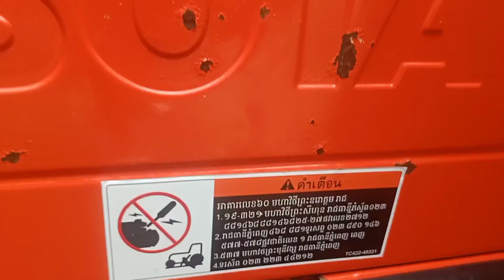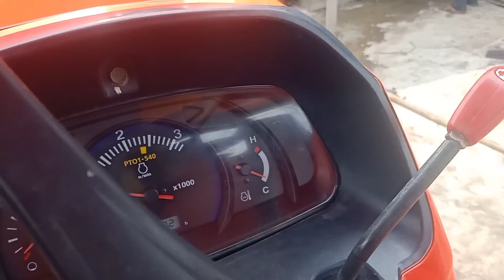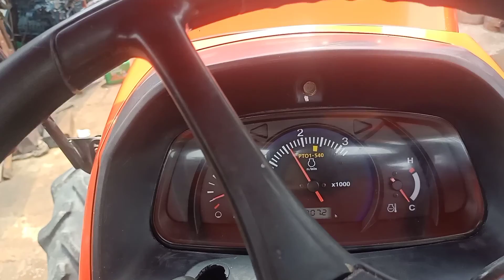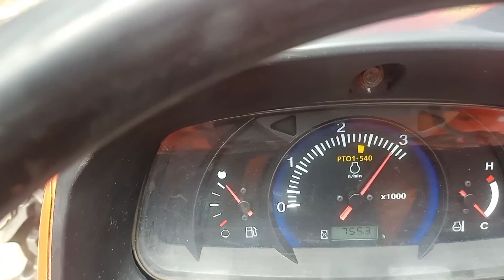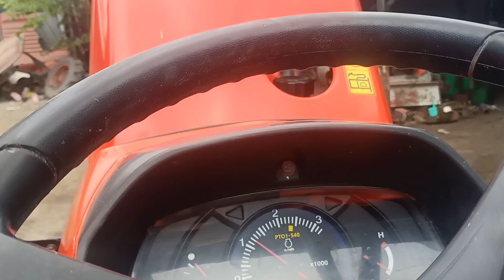mới về 2 chiếc máy cày Kubota 5018 đẹp 📲📞 liên hệ 0338955972